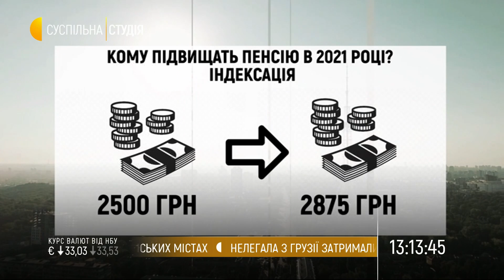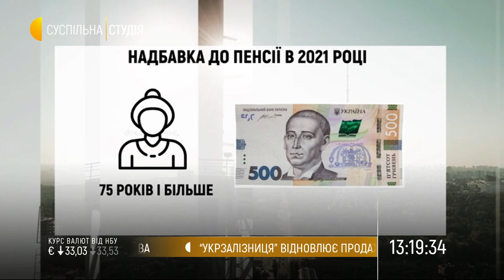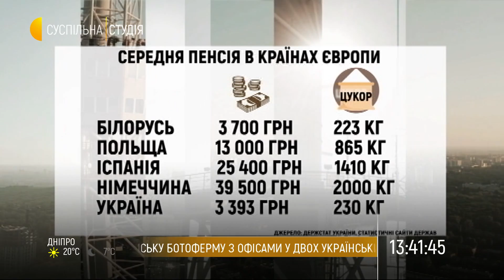Проєкт бюджету-2021: чи справді підвищать пенсії – «Суспільна студія»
У проекті бюджету-2021 планують закласти видатки на індексацію пенсій. Перерахунок має скласти близько 15%. Постановою, яку ухвалих Кабмін, встановлено датою щорічної індексації пенсій 1 березня. Для пенсіонерів старше 75-ти років передбачають надбавки. Про це в ефірі «Суспільної студії» ведучі Дарія Гірна та Анатолій Єрема говорили з гостями: Павлом Розенком, екс-віцепрем'єр-міністром України;  Євгенією Кравчук, народною депутаткою, фракція «Слуга народу» та з Тетяною Крюгер-Сібіряковою, пенсіонеркою із Австрії.

Програма «Суспільна студія» по буднях в телеефірі з 12:00 –15:00 та 18:20 –19:00.